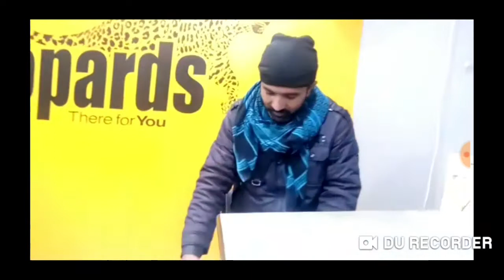Career After Matric & Inter|Agr Matric & Inter me Number Km Ay To kia kray